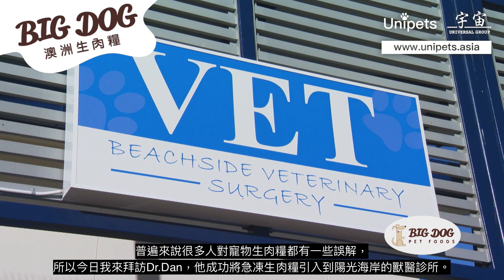獸醫Dr. Dan Capps講生肉餵飼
香港及澳門總代理：宇宙集團(國際)有限公司